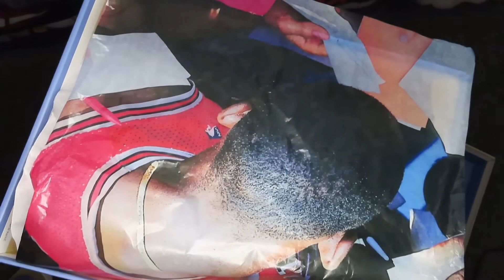UNION X JORDAN 4 DESSERT MOSS REVIEW 🥶🔥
We are back with another sneaker review this time we looking at union x Jordan 4 dessert moss. We cover history, material and give you my thoughts.

What are you thoughts around the latest Jordan 4 collab? Cop or drop?